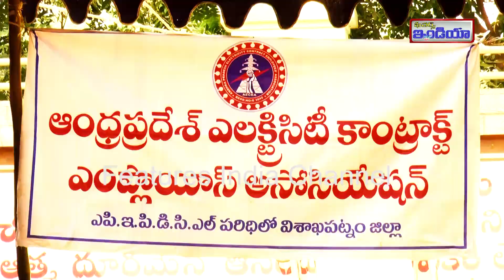AP Electricity Contract Employees Agitations